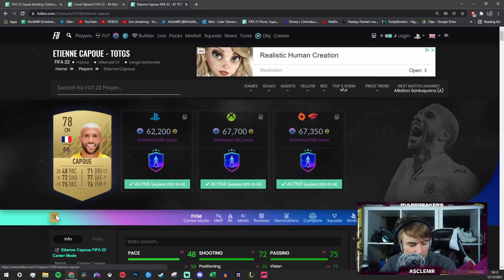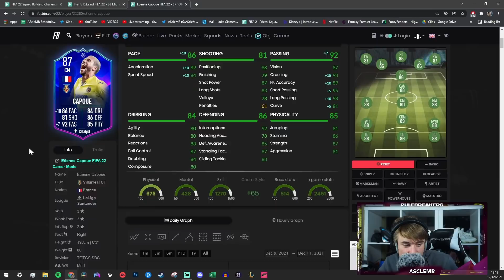[ASMR] Fifa 22 RTG - GUARENTEED ICON PACK & PULISIC SBC!!